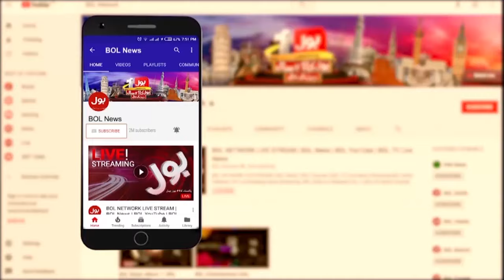Election Or Selection? | PTI Propaganda? | Maulana Fazal Ur Rehman Inside Story| Tabdeeli| 28 Jan 24